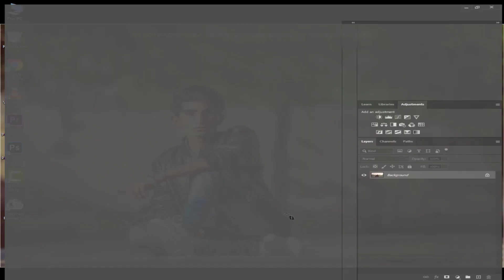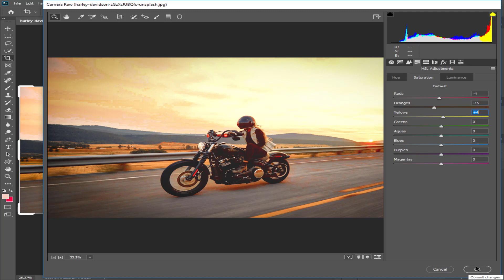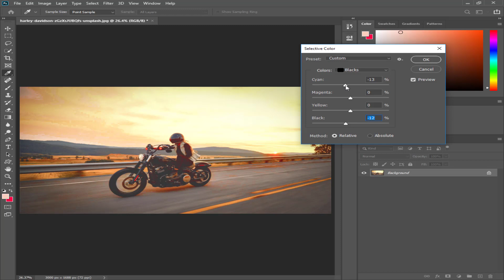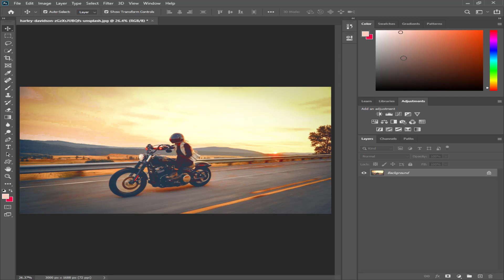The Best Method Of Color Grading For Photoshop || Antique Pixels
Dear Friends, In this video i am gonna tell you the best and simple method of color grading in adobe Photoshop.kindly subscribe like and share if you really like the video.